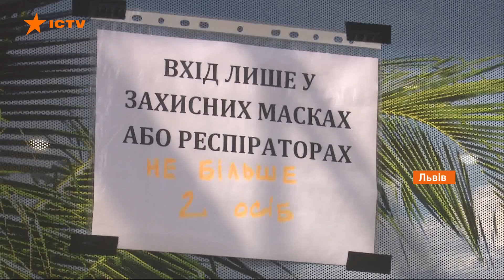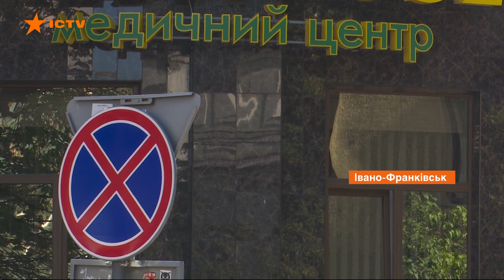Разделение Украины на 4 зоны карантина: почему никто не хочет усиливать ограничения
В Украине с 3 августа начало действовать разделение на четыре карантинные зоны: зеленую, желтую, оранжевую и красную.

Но, если в области в течение пяти дней будет ухудшаться ситуация, то ее разделят на районы и города и определят влияние каждого из них на распространение коронавируса.